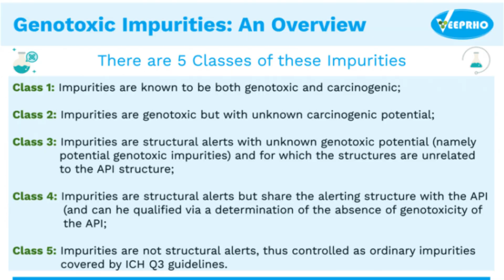Genotoxic Impurities: An Overview | Veeprho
Genotoxic Impurities: An Overview

Genotoxic Impurities (GTIs) in pharmaceutical products at trace levels are of concern due to human carcinogen and their detection at trace levels are of increasing concern to pharmaceutical industries and regulatory agencies. Pharmaceutical regulatory agencies Food and Drug Administration (FDA) and the European Medicines Agency (EMA) have raised concerns about the presence of low levels of genotoxic impurities (GTIs) in APIs or in drug products.